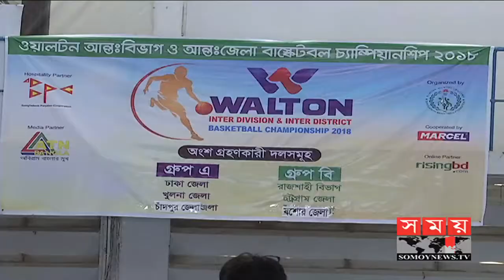কেন জনপ্রিয়তা পাচ্ছে না বাস্কেটবল? | BD Basketball News | Somoy Tv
একজন উন্নতমানের ক্রিকেটার বা ফুটবলারের ফিটনেসের প্রাথমিক ধাপ হতে পারে বাস্কেটবল। কিন্তু সেই বাস্কেটবলেই পিছিয়ে আছে বাংলাদেশ। লিগ ও টুর্নামেন্টের স্বল্পতার কারণে বেরিয়ে আসছে না আন্তর্জাতিক মানের কোন খেলোয়াড়। তাই খেলোয়াড়দের দাবি, বাড়ানো হোক দেশের বাস্কেটবলের পরিসর। ফেডারেশনও মনে করছে জেলা পর্যায়ে টুর্নামেন্ট আয়োজন করা গেলে তৃণমূল থেকে বেরিয়ে আসবে অনেক প্রতিভাবান খেলোয়াড়।

Basketball may be the primary step for a quality cricketer or footballer's fitness. But Bangladesh is lagging behind the basket. There is no international player coming out due to the lack of the league and the tournament. Therefore, the players demanded to increase the country's basketball range. The Federation also thinks that if the district level tournaments are organized, many talented players will come out of the grassroots.